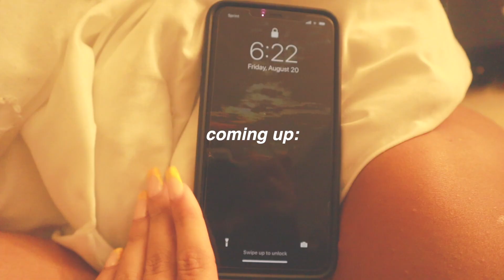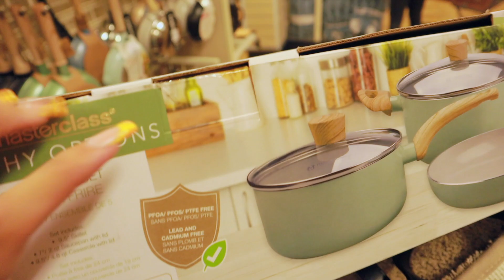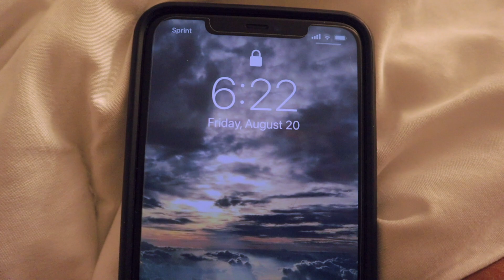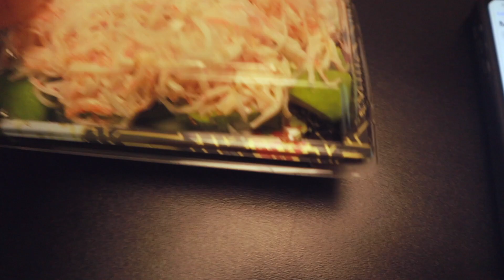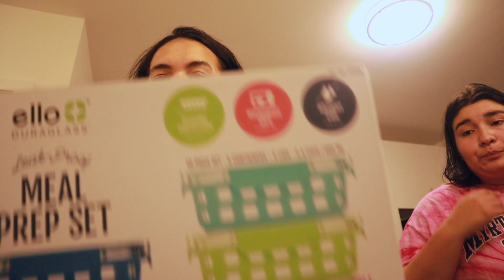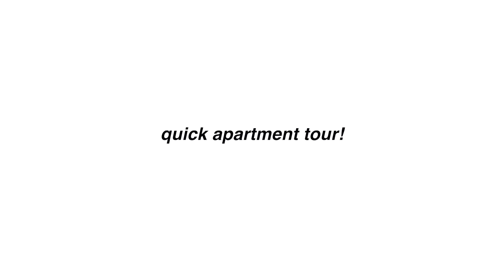Moving Into My First Apartment | packing, shopping, empty apt tour!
Hey everyone❤️ In this video, I'm moving out into my first college apartment! I'm so happy to be living somewhere new and can't wait to give you guys more vlogs and life updates!! Let me know what you think about my apartment!